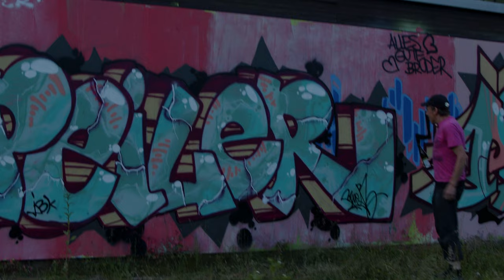Peil O Rama | Graffiti Report München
Der Peiler wird gefeilert, ääääh gefeiert. Spaß mit Freunden und Farben. Kaum Chrome, dafür tolle Geisterbahn neben echten Burnern.

Graffiti Opa klärt auf.
7. Juni 2023

Danke

.:.::.. Unsere Corporate Identity Beats kommen heute aus Sendling von FAILERIE FAILERA mit ihrem Track ETTSTRAßE (unveröffentlichte live Version)